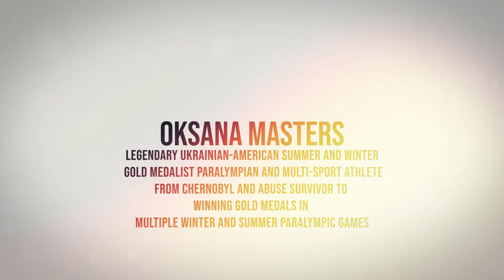Oksana Masters Ukrainian American Legendary Paralympian Success Quotes on how to Overcome Difficulty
SuccessfulDailyHabits.com recommends this book on this Legend:
The Hard Parts: A Memoir of Courage and Triumph
by Oksana Masters

Oksana Masters
Legendary Ukrainian-American Summer and Winter Gold Medalist Paralympian and Multi-Sport Athlete
From Chernobyl and abuse Survivor to Winning Gold Medals in multiple Winter and Summer Paralympics